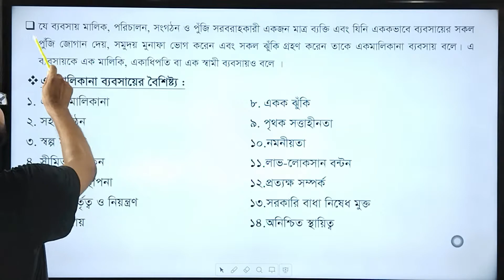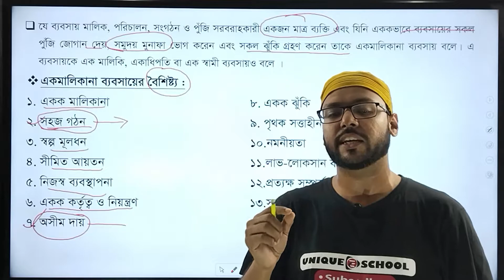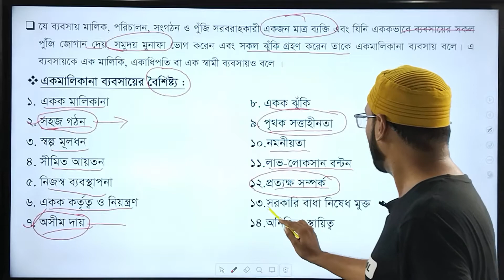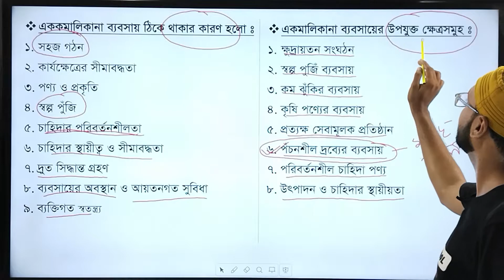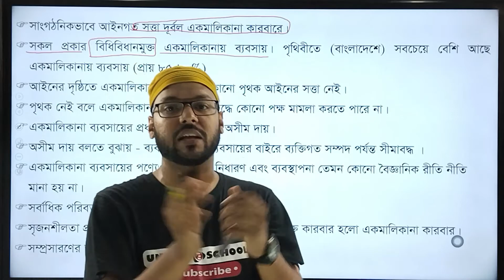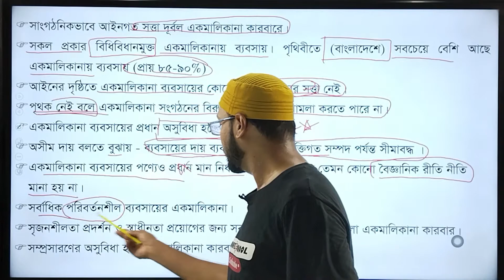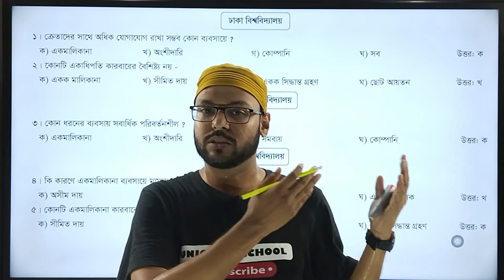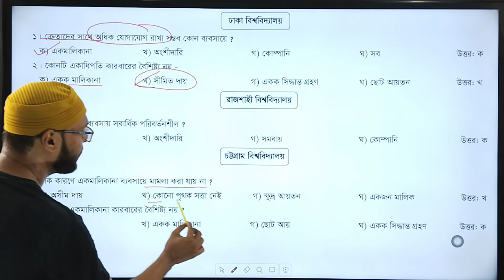একমালিকানা ব্যবসায় | Business Organization And Management 1st Paper | Admission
# একমালিকানা ব্যবসায়
Management 1st paper